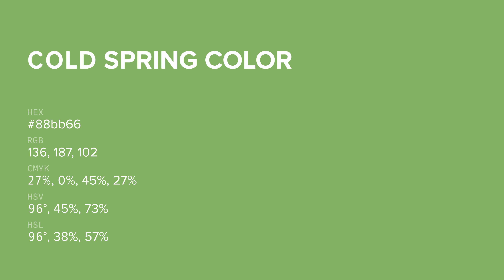Cold Spring color 88bb66 hex color - Green color - Warm color 88bb66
What color is Cold Spring ? 88bb66 hex color - Green color - Warm color 88bb66

Hex 88bb66 Color Code is also known as Cold Spring color.